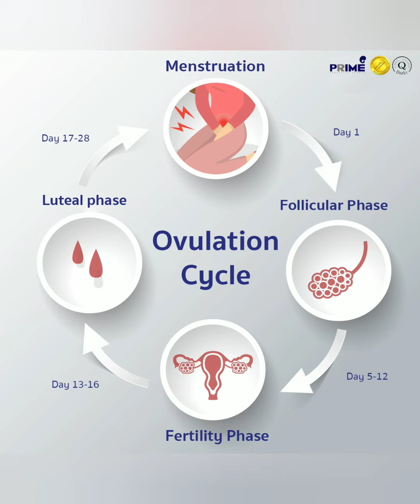குழந்தை பாக்கியம் பெற ⁉️/மாதவிடாய் 13 ஆம் நாள் கையில் இது இருந்தால் போதும்/ vayalnandu